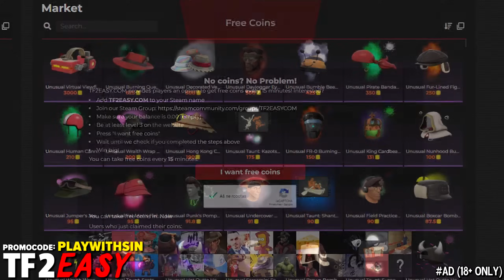Headshot Machine🔸1000+ Hours Sniper Main Experience (TF2 Gameplay)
Team Fortress 2 Gameplay No Commentary Sniper Main TF2 2023 Casual Experience Sniper Rifle Razorback Kukri

Red Bread - Valve Studio Orchestra

Hud: Broesel-Hud